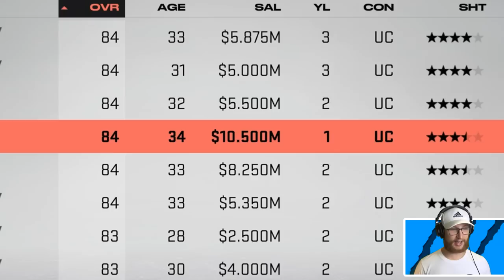I have to play defence on forward and vice versa..